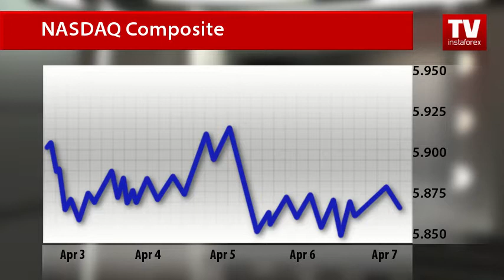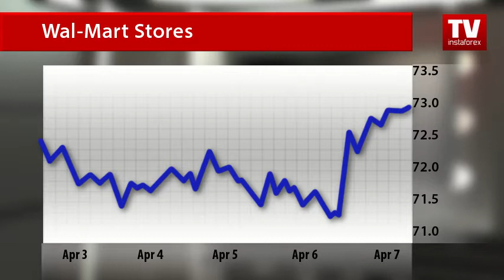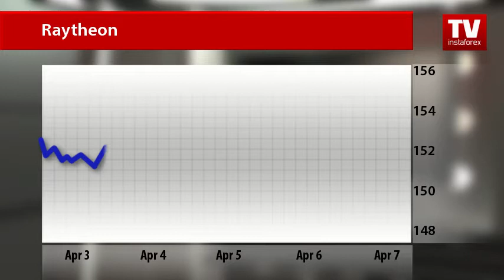Stock Market: weekly update